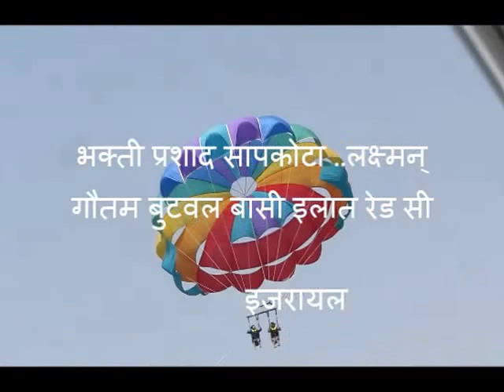पेयारा राइड इलात सहर को रेड सी मा पेयारासुट मा भक्ती प्रशाद ..लक्ष्मन् गौतम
हाम्रो यात्रा को आयोजना  मा इलात शहर को भर्मन २१,२२.अप्रेल